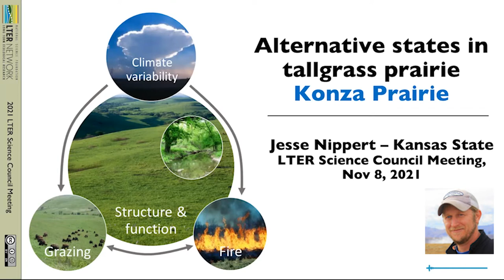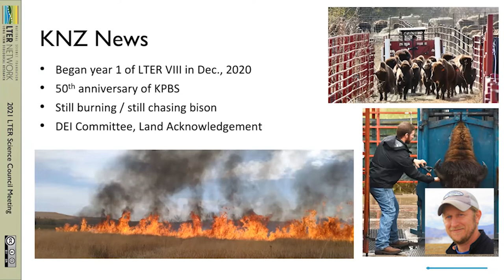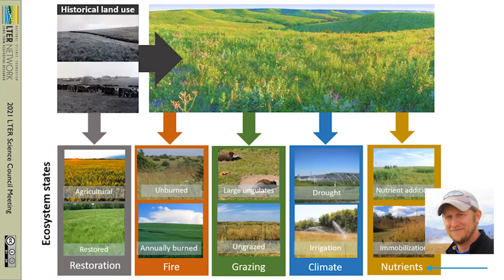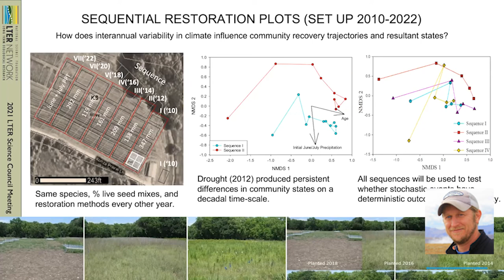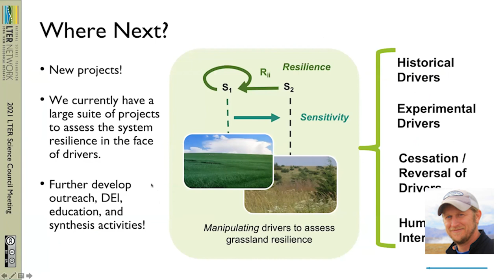Alternative states in tallgrass prairie | 2021 Lightning Talks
Jesse Nippert explains how the Konza Prairie LTER studies the myriad stable states of their prairie ecosystem. Part of the 2021 Science Council Lightning Talks.